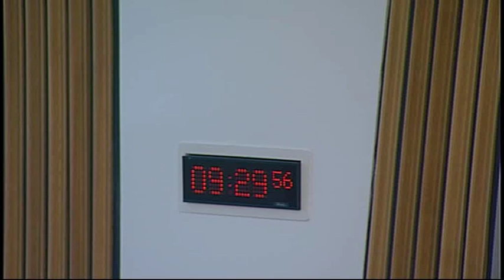Equal Opportunities Committee - Scottish Parliament: 1st October 2015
1. Decision on taking business in private: The Committee will decide whether to take item 3 in private.

2. Removing Barriers: race, ethnicity and employment: The Committee will take evidence from—
Naira Dar, Race Equality Mainstreaming Officer, CEMVO Scotland;
Jatin Haria, Executive Director, Coalition for Racial Equality and Rights;
Suzanne Munday, Chief Executive, MECOPP;
Rami Ousta, Chief Executive Officer, Black and Ethnic Minority Infrastructure in Scotland.

3. Age and Social Isolation: The Committee will consider a draft report.